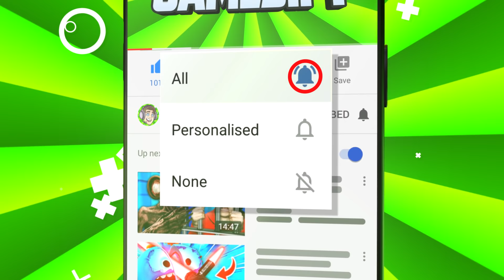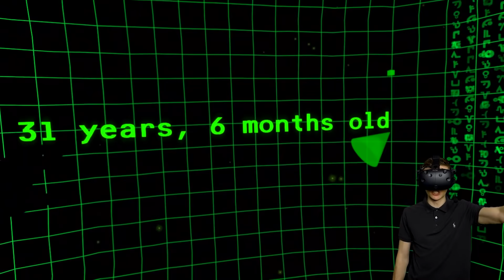Summoning SKY TENTACLES MONSTER With MEESEEKS (Rick and Morty VR Funny Gameplay)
Summoning Sky Tentacles monster by Trevor Henderson with Meeseeks in Rick and Morty: Virtual Rick-Ality!